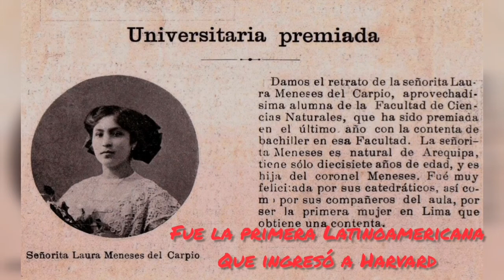LAURA MENESES DEL CARPIO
Personajes del Bicentenario